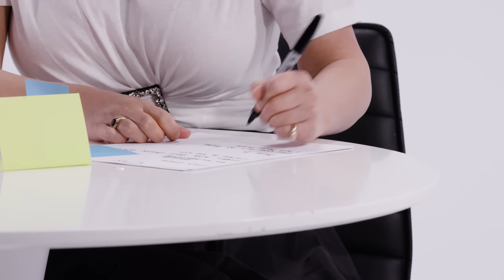Lana Condor Tries 9 Things She's Never Done Before | Allure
Lana Condor tries nine things she's never done before. From pretending to be over the moon after receiving a terrible gift to writing a sweet haiku for Cardi B, Lana Condor is willing to try almost anything we throw her way.

To All The Boys: Always and Forever will available to stream on Netflix on February 12th.